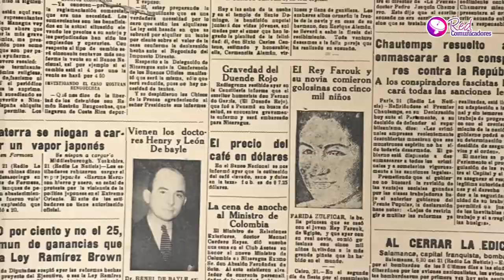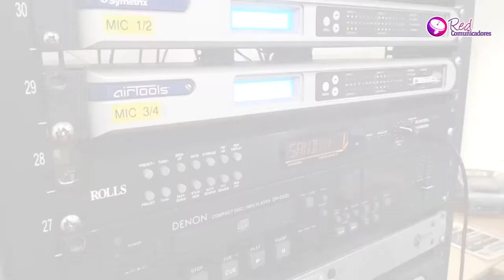La Profesión del Periodismo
"El periodismo es el mejor oficio del mundo" Gabriel García Márquez